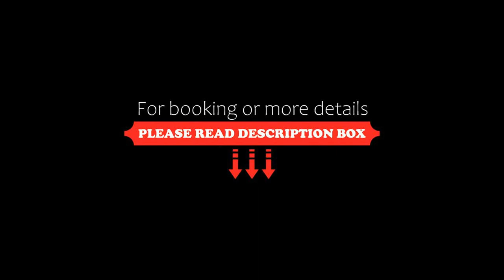GIO hotel Cartagena Tama, Cartagena de Indias, Colombia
About Property:
You're eligible for a Genius discount at GIO hotel Cartagena Tama! To save at this property, all you have to do is sign in.
In this modern building, guests can enjoy a drink in the rooftop hot tub with views of Bocagrande. All rooms have garden views and free Wi-Fi. El Laguito Beach is 1 km away.
Air-conditioned rooms at Tequendama Inn feature elegant contemporary décor with white interiors, seating areas with designer cha...
Property Type: Hotel
Address: Cra 3 No. 7-171, Bocagrande, 130015 Cartagena de Indias, Colombia
Searching For
1. GIO hotel Cartagena Tama - Cartagena de Indias - Colombia
2. GIO hotel Cartagena Tama - Cartagena de Indias - Colombia Address
3. GIO hotel Cartagena Tama - Cartagena de Indias - Colombia Rooms
4. GIO hotel Cartagena Tama - Cartagena de Indias - Colombia Amenities
5. GIO hotel Cartagena Tama - Cartagena de Indias - Colombia Offers and Deals
Audio Credit:
Track Title: Blank Slate
Artist: VYEN